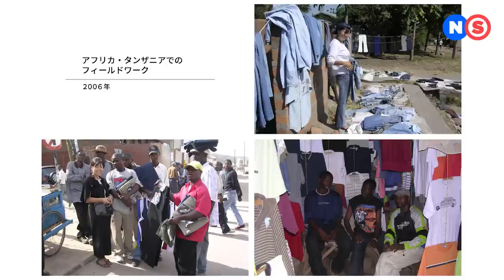文化人類学的思考で考えるビジネス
「今を動かす知と出会う」日本の未来を担う実践者が交わり、「知」の化学反応を起こすトーク番組NewSession。 今回は「文化人類学的思考で考えるビジネス」について議論します。

〈出演者〉
●小川さやか（立命館大学大学院 先端総合学術研究科 教授／文化人類学者）
●松田崇弥（へラルボニー　代表取締役社長）